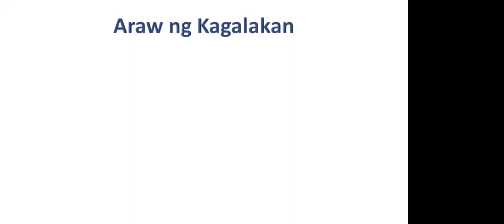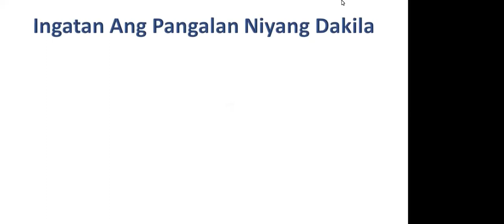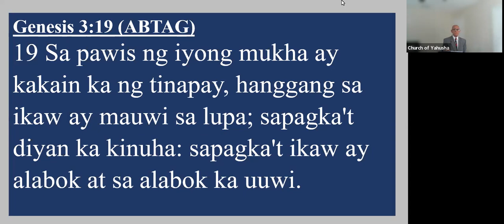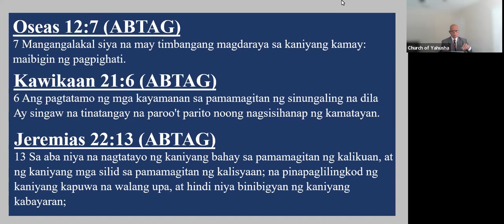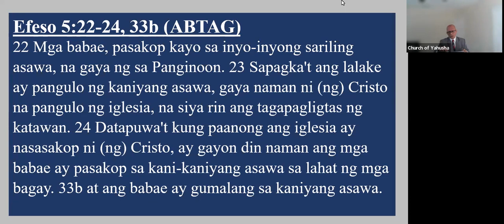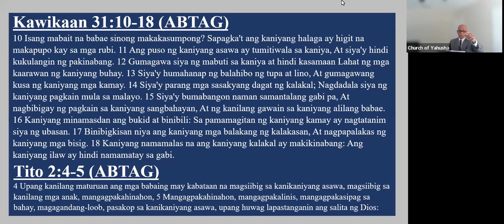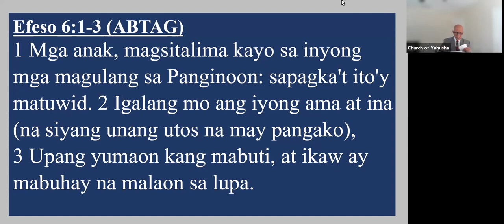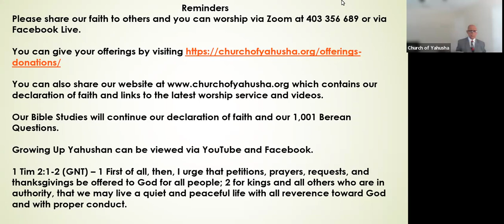Church of Yahusha Tagalog Service 20 May 23